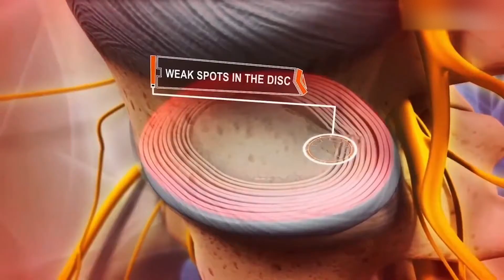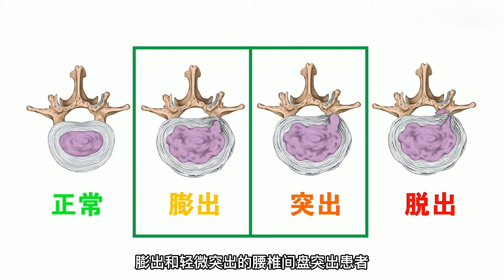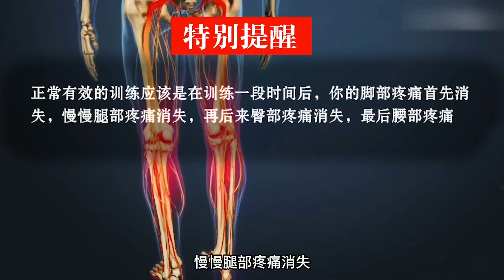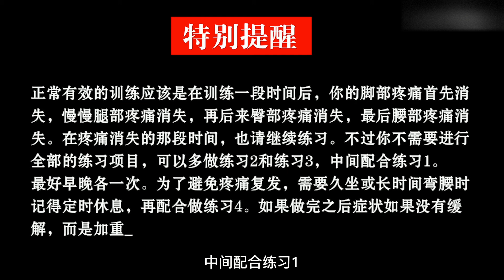腰间盘突出如何训练？丨How to train lumbar disc herniation